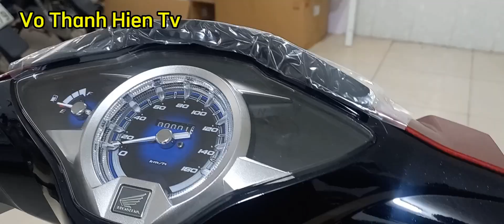Honda Future 125, Màu Đỏ - Đen Mới Nhất || Vo Thanh Hien Tv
Honda Future 125 phiên bản mới nhất, màu đỏ, đen, bánh mâm phanh đĩa tuyệt đẹp, giá bán tham khảo mới nhất tại head Honda Thanh Nhã
- Vo Thanh Hien Tv : 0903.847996